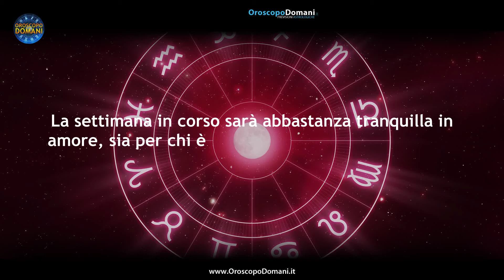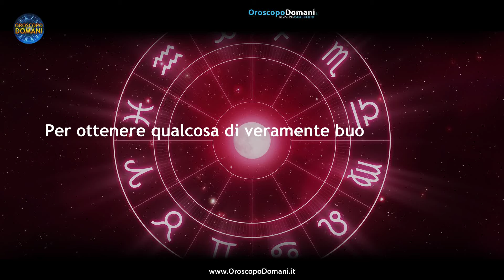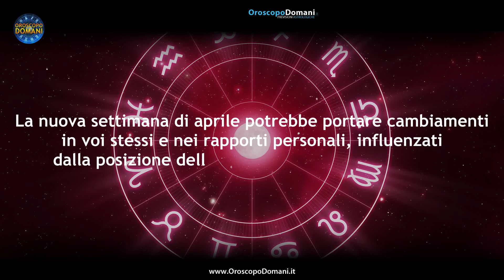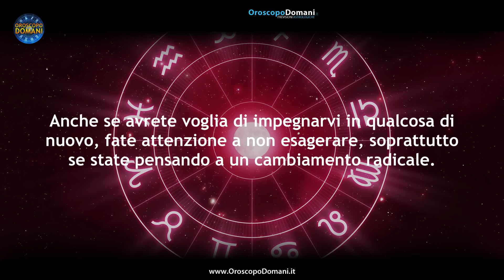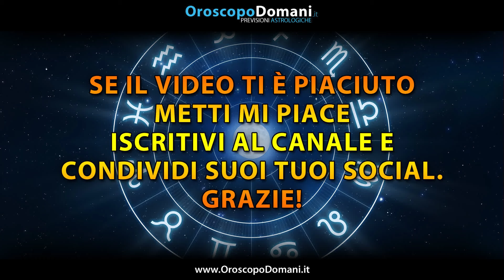Oroscopo della Settimana dal 15 al 21 Aprile 2024!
Ariete: La settimana in corso sarà abbastanza tranquilla in amore, sia per chi è impegnato in una storia e sia per chi è single ed ancora non ha trovato la persona giusta. Gemelli: Occhi aperti per le relazioni che non vanno troppo in quanto le stelle potrebbero darvi un po' di filo da torcere e mettere un po' alla prova la coppia e il sentimento stesso. Scorpione: Professionalmente le cose in questo periodo potrebbero andare decisamente bene ed infatti le stelle saranno in buon aspetto, soprattutto la posizione di Saturno. Pesci: Una nuova settimana del mese di aprile che andrà davvero molto bene in amore grazie al fatto che Venere sarà nel segno. Ecco tutte le previsioni per l'Oroscopo per la Settimana che va dal 15 al 21 Aprile 2024, segno per segno!